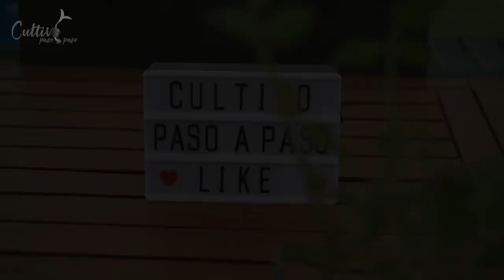ENRAIZA CUALQUIER PLANTA RÁPIDO y GRATIS | Esta NUEVA TÉCNICA es FÁCIL y no falla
➡️➡️ESTA TÉCNICA SEGURO QUE NO LA CONOCES y es muy fácil y rápida para esquejar plantas, rápidamente echarán raíces y tendremos clones de la planta original. No dudes en probarlo porque el resultado te sorprenderá, cuando lo hagas, vuelve y cuéntame tu experiencia.